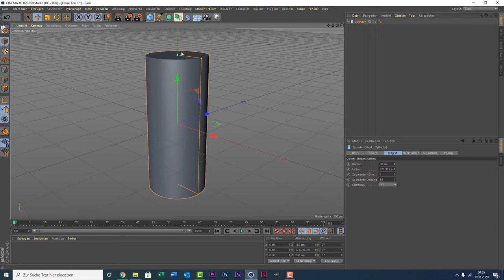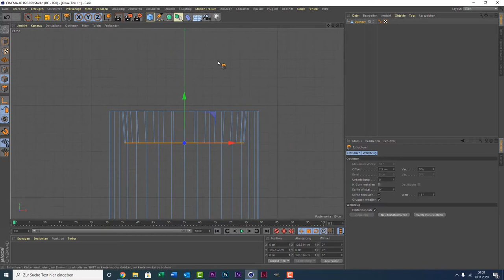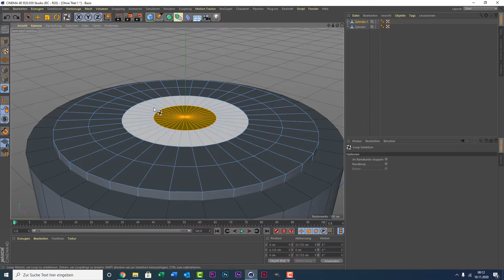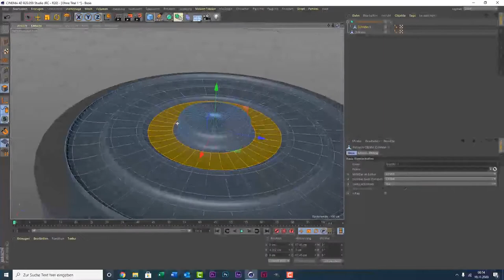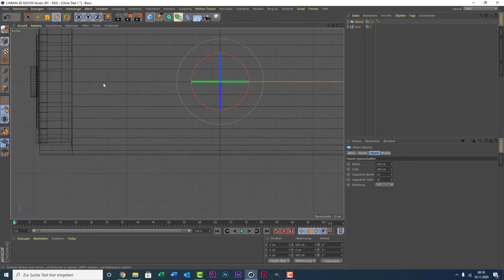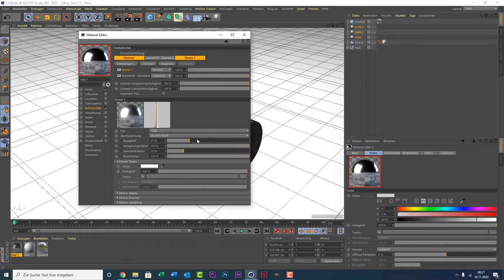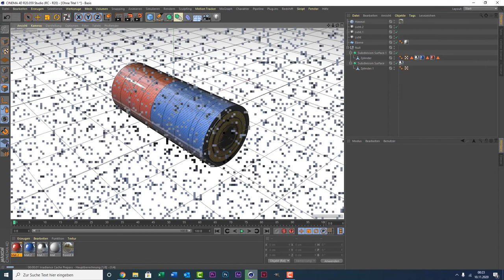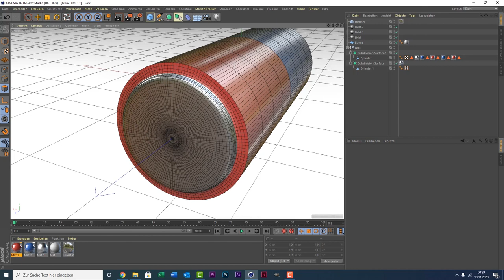Cinema 4D Tutorial für Anfänger - Batterie (free Project)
Hier zeige ich euch wie ihr schnell und eifach Batterien erstellen könnt. 2019 hatte ich schon einmal ein SpeedArt hochgeladen gehabt und dies ist quasi nur ein e vereinfachte Form

Wie immer könnt ihr euch das Modell kostenlos runterladen.